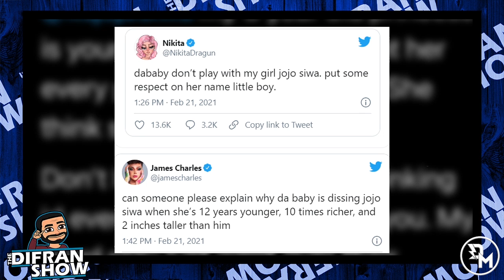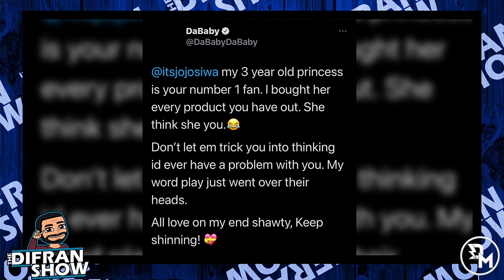DaBaby Gets Cancelled After Calling JoJo Siwa A B*tch In His Newest Freestyle!